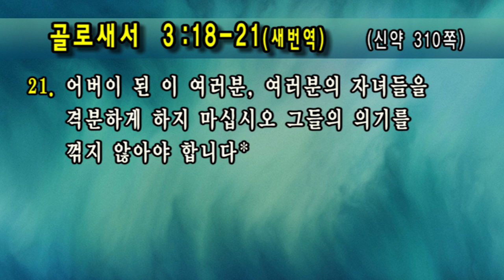[선한목자교회] 가정시리즈 2019/03/03 | 예수로 사는 가정 | 유기성 목사